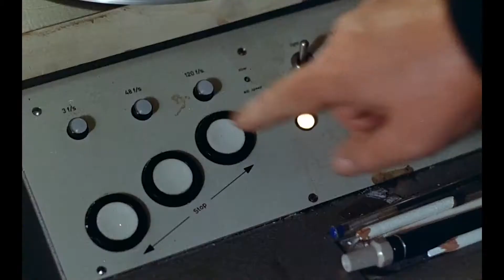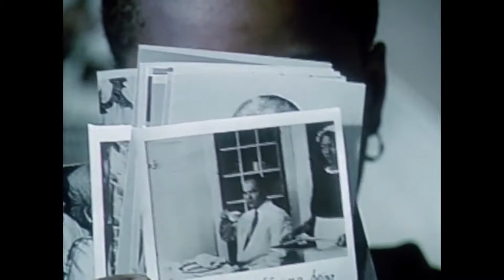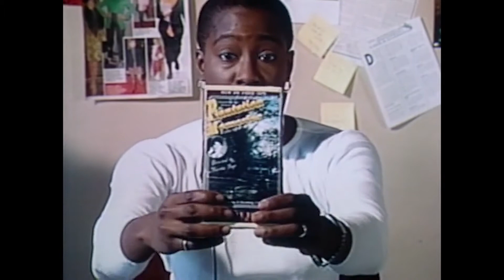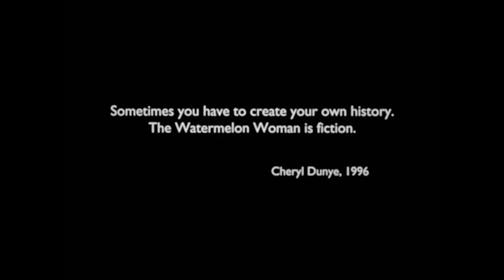Frames of Reality in Cheryl Dunye’s The Watermelon Woman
Cheryl Dunye's The Watermelon Woman challenges our perceptions of film with her use of narrative and documentary frames. Utilizing sociologist Erving Goffman's theory of frame analysis, Laura Ivins looks at Dunye's fascinating film.

Visit IU Cinema's blog, Establishing Shot, to read the accompanying blog post